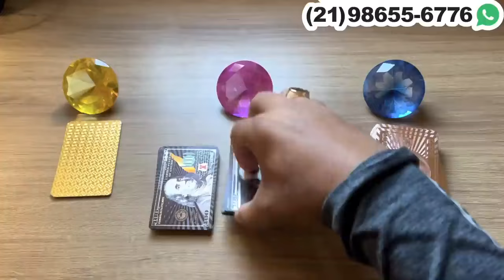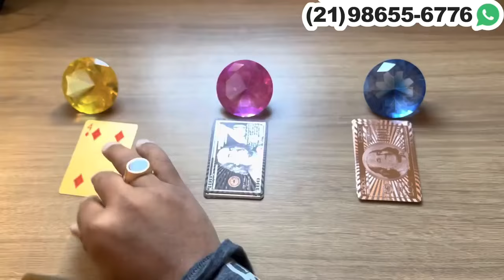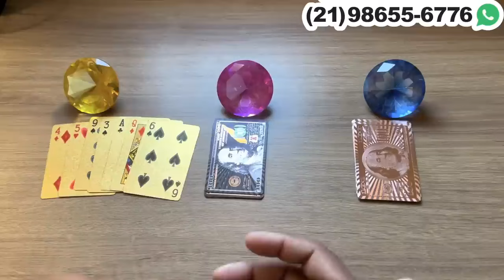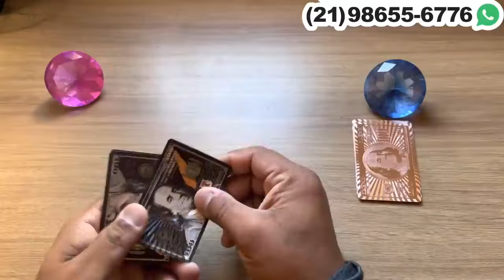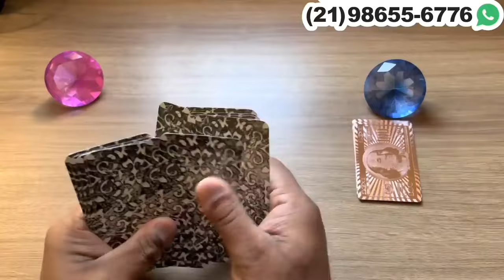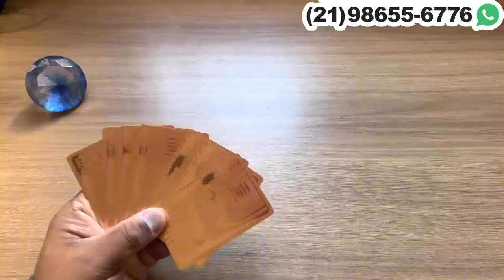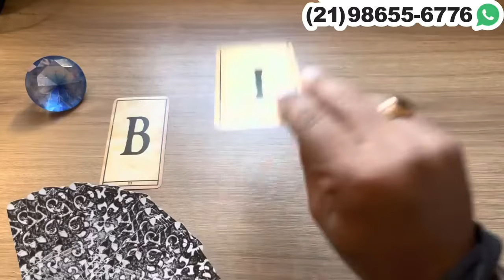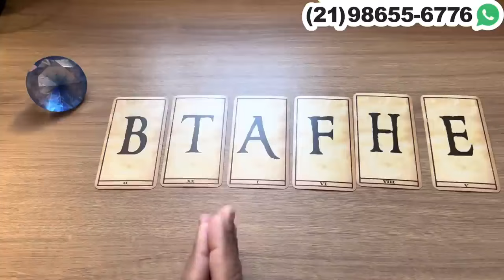💞O QUE ESSA PESSOA GOSTARIA DE TE DIZER, MAS NÃO TEM CORAGEM? + LETRA INICIAL🔮Tarot Responde